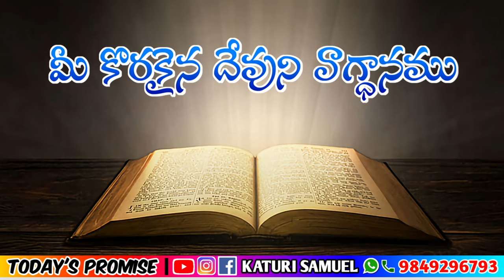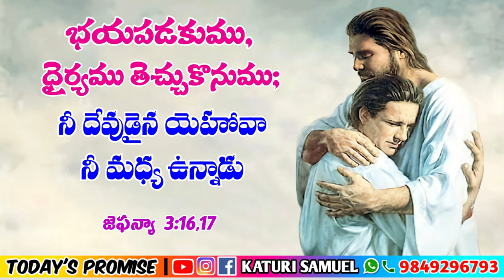Today's Promise 10.05.2023 || KATURI SAMUEL